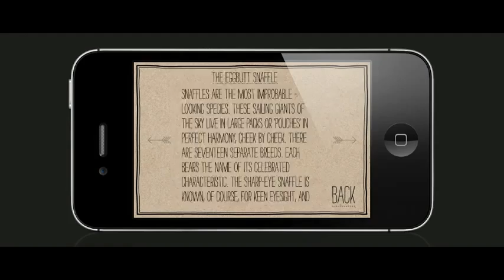Official Sir Benfro's Brilliant Balloon Trailer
Sir Benfro's Brilliant Balloon by Explore and Create Limited

Guide Sir Benfro and his brilliant balloon through fantastical new worlds filled with weird and wonderful creatures.

As a naturalist, scientist and explorer, Sir Benfro has made some of the most important discoveries of his generation. Without him we would have no idea that instead of laying eggs, the female Stingomp knits her offspring from the laces of old pairs of sneakers.

Fly Sir Benfro through beautiful new lands. Float into forests, across oceans and down into the centre of the Earth. But take care! You're never far from bumping into the next bizarre beast.

Magical fireflies power Sir Benfro's balloon. Fly as fast as you can to keep collecting the fireflies and reach the end of each adventure.

- A one touch game control that's easy to pick up.
- 4 adventures: Yellow Leaves, Forest, Islands and Underground.
- Learn more about the creatures you've discovered in the Spotter's Guide.
- A game for all ages. Three difficulty settings: Beginner, Brilliant and Bonkers.